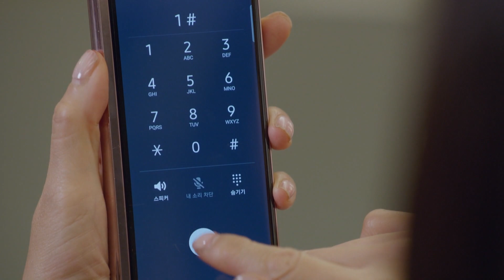Is your ex-husband out of prison? (Homemade Love Story) | KBS WORLD TV 201128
▶Homemade Love Story | 오! 삼광빌라!
-Cast : Jin Kijoo, Lee Jangwoo, Jeon Inhwa, Jung Boseog, Hwang Shinhye

The story of the various people who gather at a house called Samgwang Villa

▶Full Episodes

▶Full Episodes